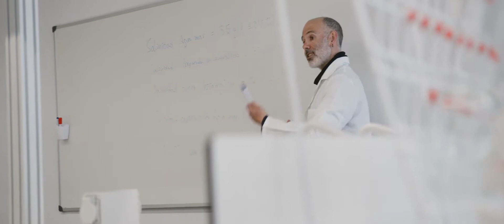ISEN, TÚ ELIGES.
Video de TWINFREAKS, Música VELETA de  JOSE ANTONIO SANCHEZ AARNOUTSE

Nuestra campaña se centra en nuestro entorno, Cartagena. Compartimos los valores y compromisos de la Agenda 2030 y creemos firmemente que nuestra ciudad es perfecta para estudiar, por su comodidad y seguridad, ofreciendo un alta calidad de vida y entretenimiento, junto al mar y la historia.